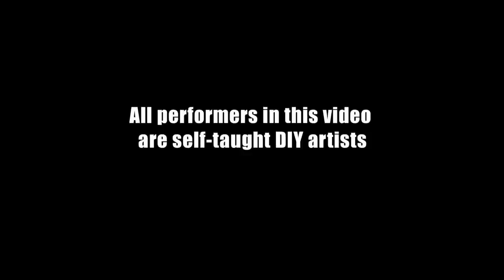Scribe - Dum Hai To Aage Aah!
Official music video of  Scribe's "Dum Hai To Aage Aah!" from the award winning album 'Mark of Teja'

Album: Mark Of Teja
Year of Release : 2010
Featuring the 'B-Boys of Dharavi' !
Dir: Srinivas Sunderrajan
DOP : Varun Dutt
Produced by Enter Guerrilla Films

Scribe is a 5-piece post hardcore metal band based out of Mumbai, India.